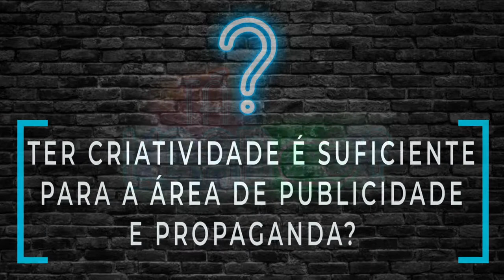Um PUBLICITÁRIO💡só pode trabalhar em agência? | Tá Ligado?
Você sabe quais são as possibilidades de atuação para um publicitário no mercado de trabalho? O professor de Comunicação Social do @unisantanna e publicitário, Maurício Luís Cecatto, conta um pouco sobre vários caminhos disponíveis para quem escolhe esta área.
No TáLigado?, tem experiência de quem já conhece a profissão para quem está começando!